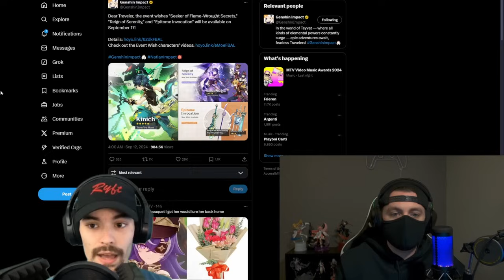Does THIS Change Your Pulling Plans? 5.0 Second Half 4 Stars Revealed! | Genshin Impact 5.1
Just got the news on the 4 stars! Chevreuse on another Raiden banner. Are you happy about it or sad? Does this change your pulling plans? What are your thoughts? Let us know what you guys think down below.

⏺SAVING 20% On Genesis Crystals! Safe & Convenient! All you need is UID & Server!